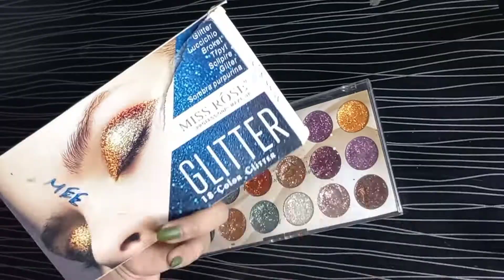Miss rose eye glitter | miss rose eye glitter shade 01 and price | best affordable eye glitter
Asslam-o-Alaikum:-
Hi..
This is Dua here beauty youtuber beauty blooger &influence beautation fashion desiginer...
Hope so guyzz u are all doing well...

🔖beautyicon with dua

About Video;--
Today im going to share in this video about

Miss rose eye glitter:
In this video me ap k sath miss rose k eye glitter ka complete review share kri ge
So ye miss rose k eye glitter hy ap k sath share kiya hy
Miss rose eye glitter pigmentation
Miss rose glitter pallet price in Pakistan
Miss rose glitter uses
Best glitter for eyes makeup
And affordable eye glitter uses and result
So watch video for complete review
(1) Miss rose eye glitter uses and price in Pakistan

(2) best affordable eye glitter pallet

(3) Miss rose eye glitter vs kashees eye glitter

(4) eyes glitter trending and best

(5) new glitter video for eye makeup

Hope so best ky ye video ap k liy rahi ho ge bhoot hi usefull , helpfull and interested😊😊
So, agar ap or asy mazeed intrusted videos chahty hai to mjhy aisy hi sport krty rhy 😊😊
Agar apko video achi lgi to video ko
LIKE👍 & SHARE👩‍👩‍👧‍👦  zaror kry
Or comment section mai apna feedback zaror share kry💌
If u have any quarry/question about beauty tip , about beauty remedies ,  about any beauty products and any beauty cosmatic u can DM feel free on my Instagram❓

If any brand want to collaboration and promotion
With me dm on Instagram

About this channel " beautyicon with dua"
In this channel im sharing most teending and informative videos about beauty tips beauty cosmatic beauty remidies herbal and organic products beauty tools uses reviews and unboxing with all point clearification and share beauty remidiea with results
If u qant to se videos about beauty tips can check videos about it on this channel
Also share videos about cosmatic like highlighter use and review share manny eyeshasow reviews medora lipsticks collection meblline lipsticks  tint blusshion lip tint chick tint serums
Base beat foundation tv paint stick  and  aslo about branded makeup like derma col misrose huda beauty medora meblline dmgm coamatics e.t.c